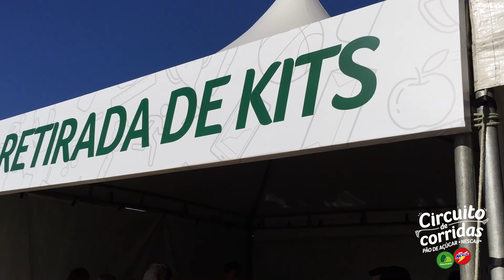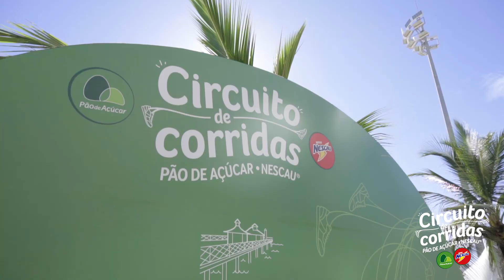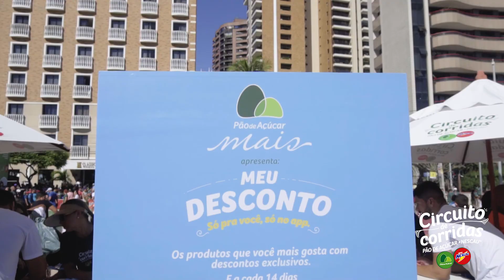Corridas Pão de Açúcar Maratona - 2018 - Fortaleza